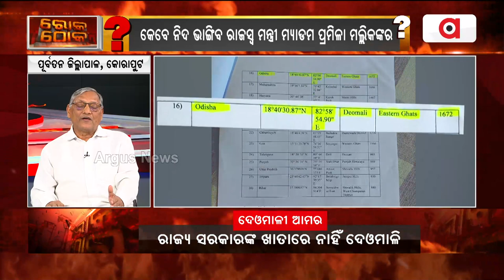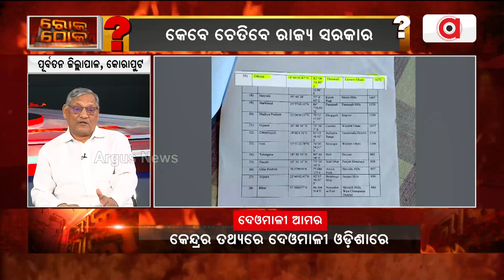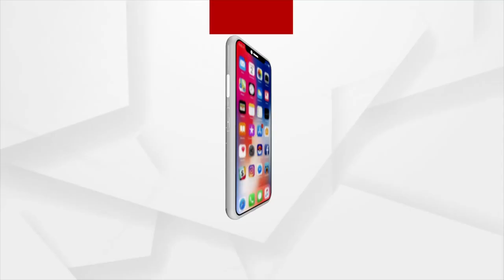ଆନ୍ଧ୍ର ଅଧିକାରୀ ଦେଓମାଳୀରେ ପଶି କହିଲେ This Is Our Area !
ଆନ୍ଧ୍ର ଅଧିକାରୀ ଦେଓମାଳୀରେ ପଶି କହିଲେ This Is Our Area ! ଦେଓମାଳୀକୁ ଟେକି ଦେବା ପାଇଁ ଷଡଯନ୍ତ୍ର-ପୂର୍ବତନ ଜିଲ୍ଲାପାଳ, ଗଦାଧର ପରିଡା